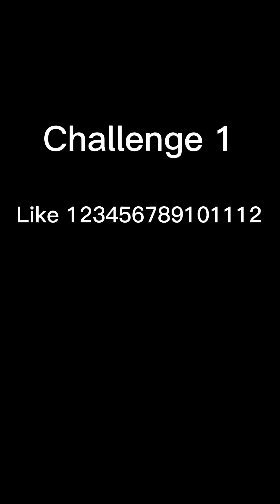Doing football pogo stick basketball flinch challenge plz watch